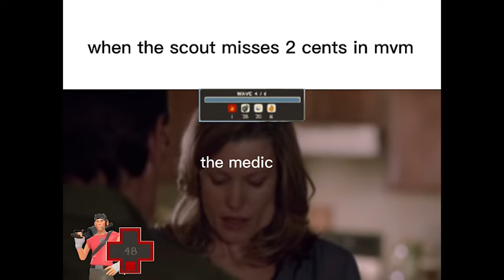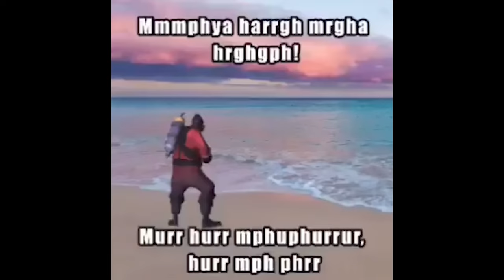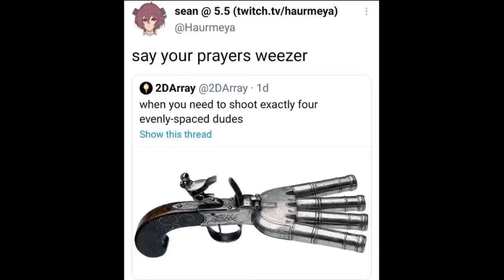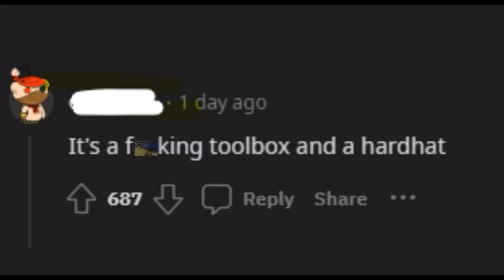tf2 memes i stole from reddit #6